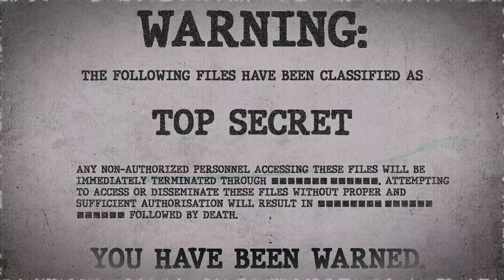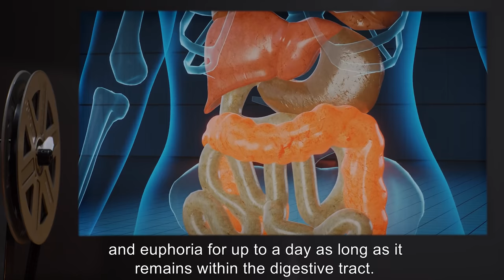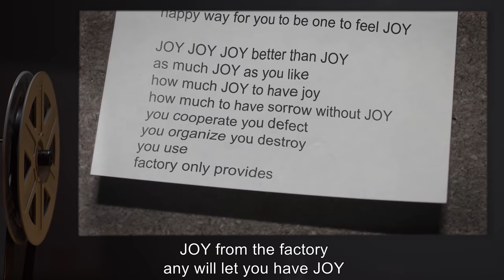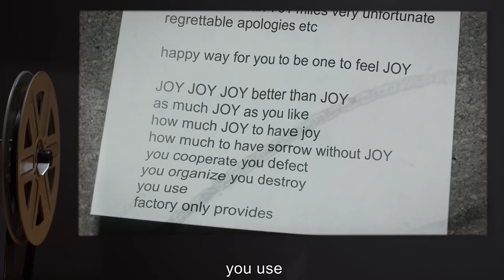SCP-449 | Gut Dust (SCP Orientation)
Today we will be studying Item number SCP-449: Gut Dust, Object class: Euclid.

Each instance of SCP-449 is a twisting aluminum cone. On the side of each is stamped the word “JOY”. For unknown reasons, all instances tarnish very easily.
When squeezed by a human, SCP-449 instances produces SCP-449-A - a clear, crystalline substance resembling sand in texture. If consumed in any quantity, it causes the consumer to enter a state of extreme pleasure and euphoria for up to a day as long as it remains within the digestive tract.
The euphoric effects of SCP-449-A cease immediately if any person within approximately 1300 km has more SCP-449-A by mass within their digestive tract. To date, all individuals SCP-449 instances have been recovered from had gone to extreme lengths to retain the effects of SCP-449-A, including: killing at least four other users of SCP-449, permanently residing in a boat far away from any population centers, undergoing radical gastric surgery to add an additional estimated 3 cubic meters to their digestive tract.

and released under Creative Commons Sharealike 3.0. Contributor: Anaxagoras

Author: Wilson44691